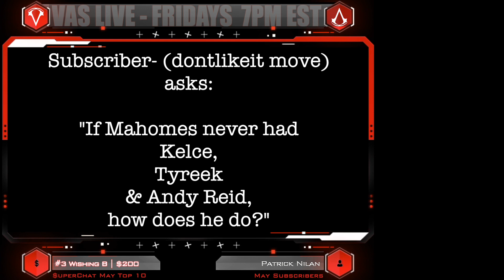Why is Mahomes in GOAT contention so quickly & if dual threat NFL QBs are bad | VAS Live Clips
VonAllen Sports answers why Patrick Mahomes is so easily considered capable of becoming the "GOAT" and dethroning Tom Brady despite not having been in the league very long. We also talk about running Quarterbacks and if they are a good thing to have for your team vs. a pocket passer, and is Pat Mahomes capable of being the best dual-threat quarterback in NFL history.